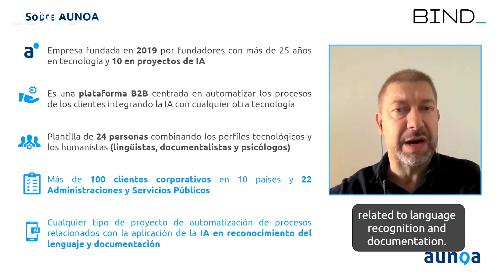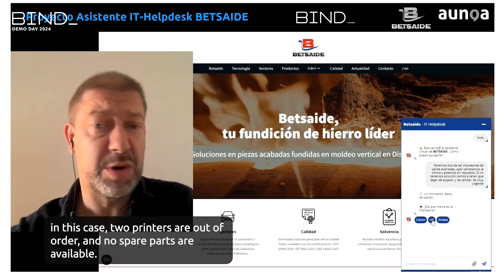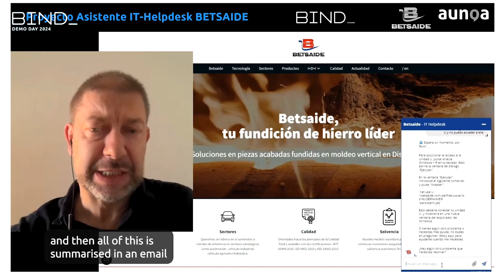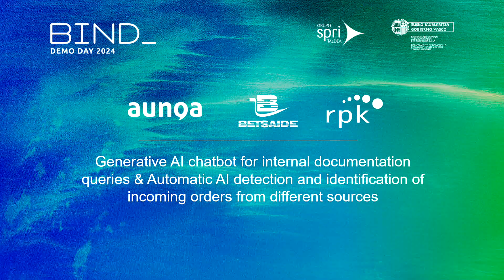Aunoa & Betsaide & RPK pitch @BINDPlatform Demo Day 2024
Aunoa developed projects on "Generative AI chatbot for internal documentation queries, and automatic AI detection and identification of incoming orders from different sources" with Betsaide and RPK via the BIND program with corporates.